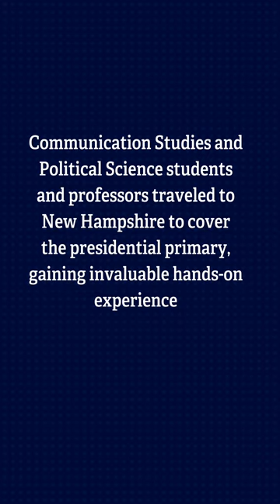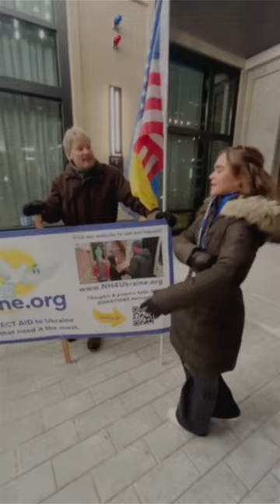Widener University - New Hampshire Presidential Primary, a Vlog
A group of Widener University Communication Studies and Political Science students and professors covered the New Hampshire presidential primary, gaining invaluable hands-on experience.

This is their story, in their own words...